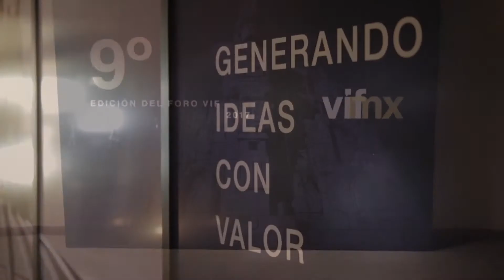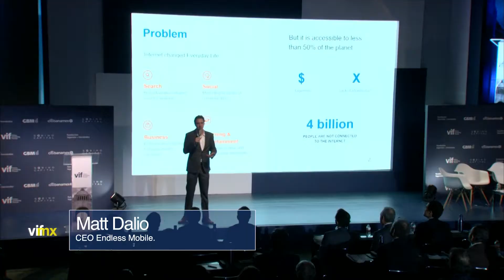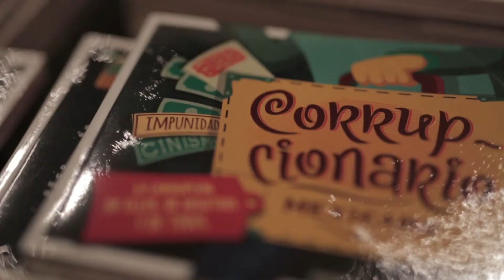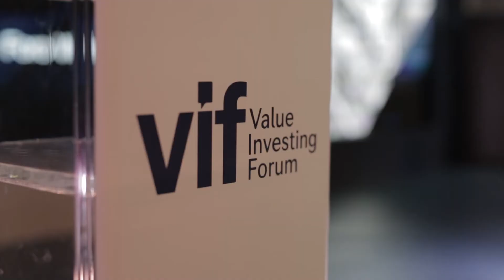Resumen General Foro VIF 2017